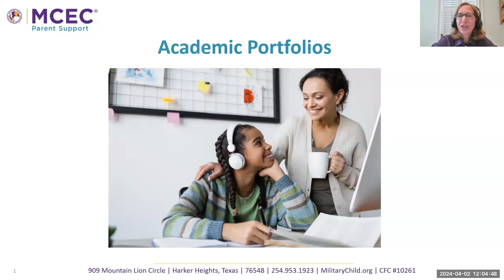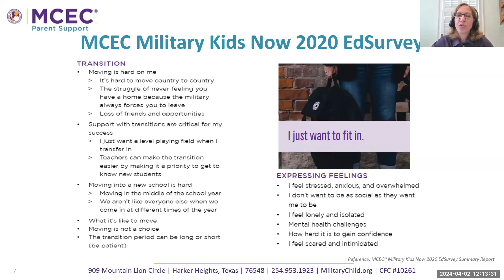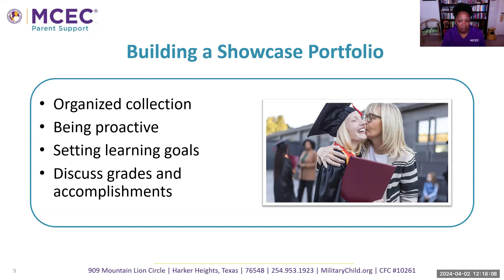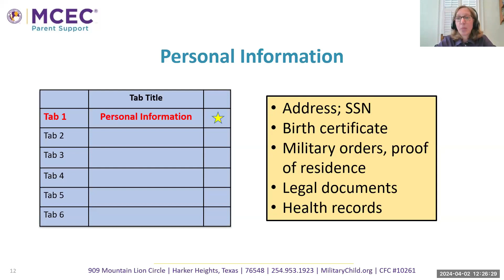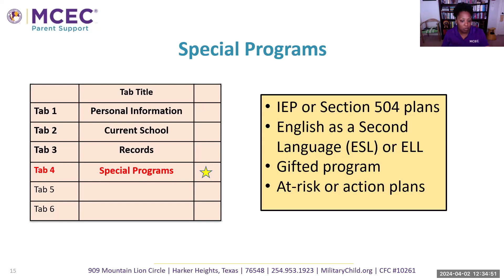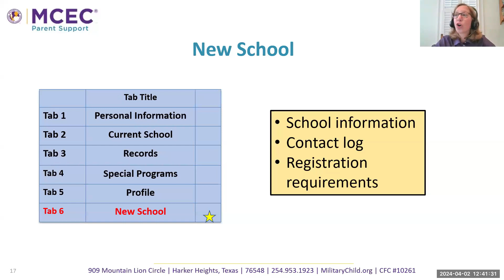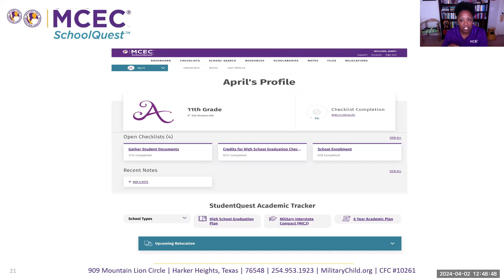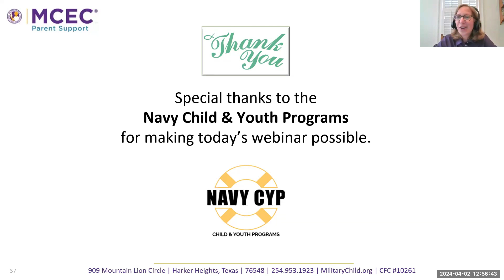Academic Portfolios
Serving as a portable record for a student’s education, portfolios are an essential component to ease the transition between schools and help to ensure that your student stays on track. This webinar helps military families create a portfolio for their mobile student.

Air date: April 2, 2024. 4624N